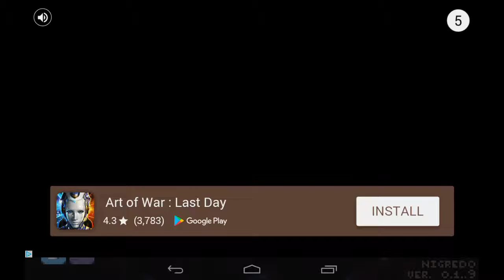Undergrave Pixel Roguelike Android gameplay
On my  tablet